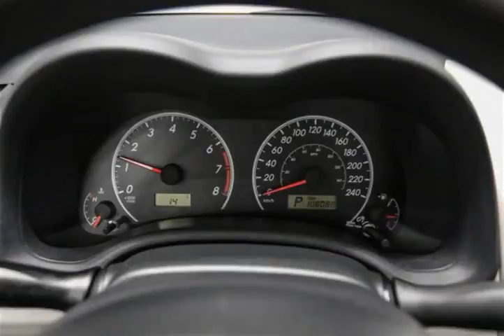Mark Wilsons Better Used Cars - 2012 Toyota Corolla AUTOMATIC w/ POWER LOCKS + MIRRORS! AIR CON...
Mark Wilsons Better Used Cars - 2012 Toyota Corolla AUTOMATIC w/ POWER LOCKS + MIRRORS! AIR CONDITIONI D3-CC765387